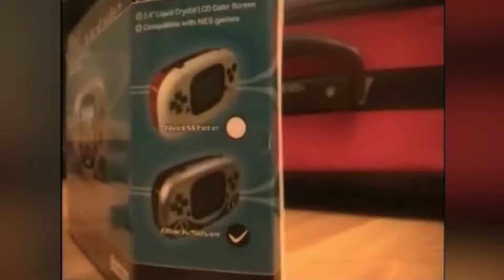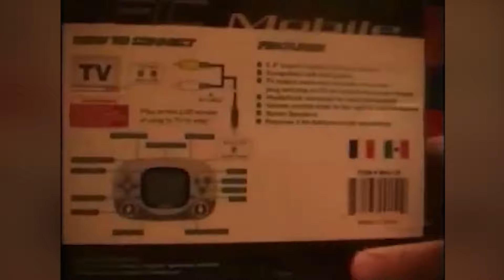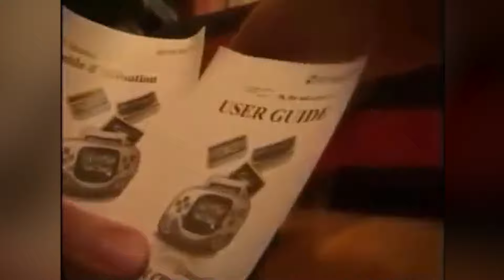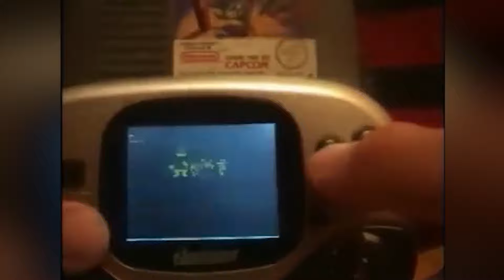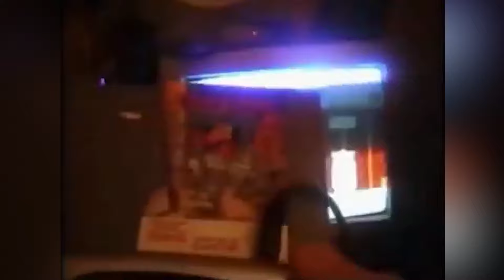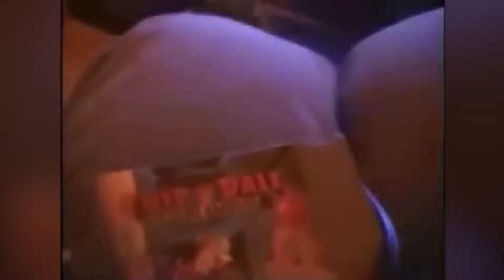[Test Nintendo + FC Mobile] Chip'n Dale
[OLD RAW] // Date d'enregistrement : 20 Mars 2009
Une portable Nes, si si ça existe et en plus elle est bien !
Je vous invite ici aussi au test de Tic et Tac! Un incontournable Nes !

(désolé pour le bug sonore de fin hyper chiant. ^^ ).